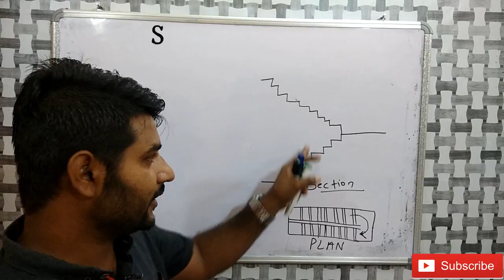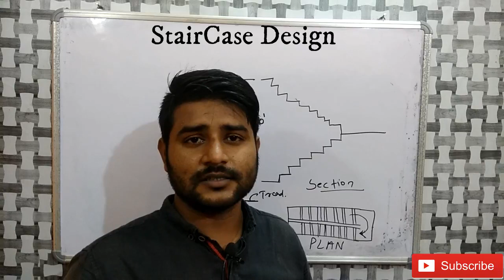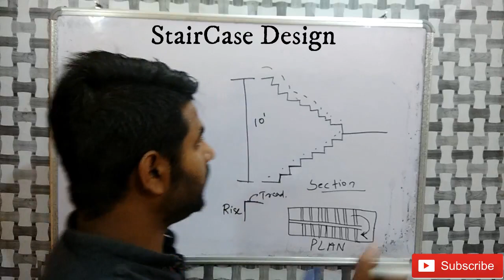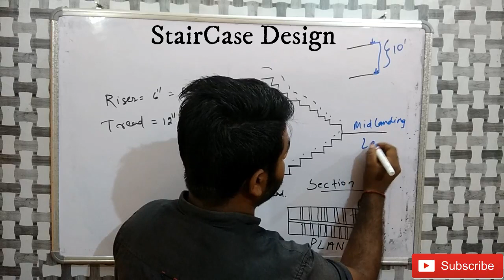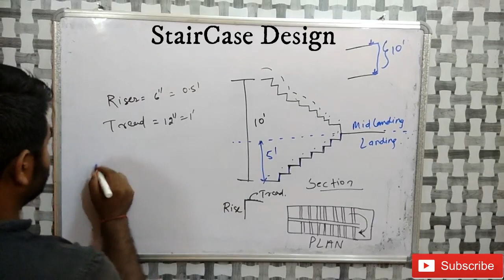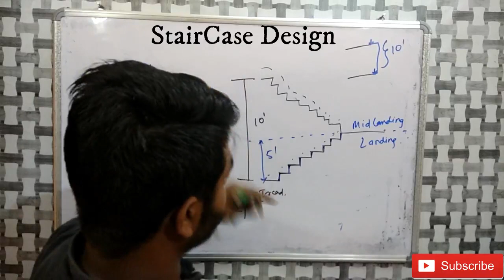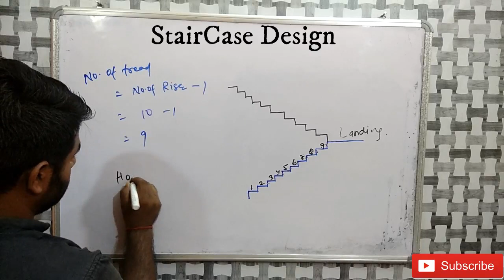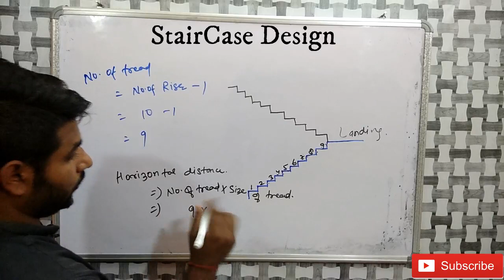Staircase Design | Method to Design Staircase | Design of Staircase | how to calculate Riser &Tread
Hello
Dosto aaj mai aap ko design of stairecase ke bare me btane wala hu   ummeed krta hu aap ko psand aaye.

how to draw house plan step by step method | ghar ka plan kaise bnaye | 3 BHK flat drawing

what is bearing capacity | Bearing Capacity Of Soil | Bearing capacity of Different types of soil |

Causes of Failure of Concrete Structures| Why Buildings are Collapse| Causes of Buildings Collapse|

what is combined footing| what is spread footing| what is pile foundation| what is strap footing|

which brick is better for your house
cutting length of Ring/ Stirrup

how to calculate depth of foundation